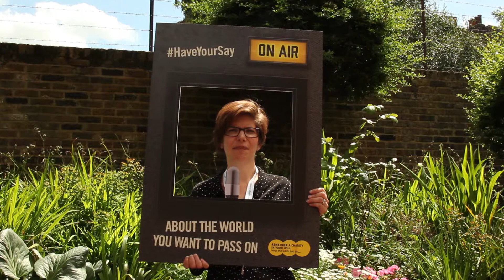HaveYourSay - Marine Society & Sea Cadets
HaveYourSay on the world you would you like to pass on.